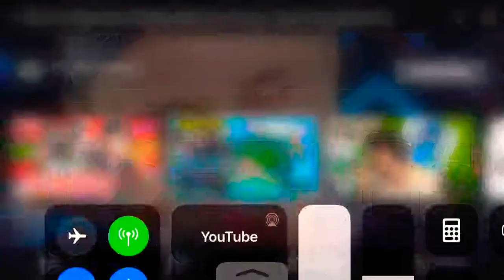Mommy song made by ssundee (use code ssundee)